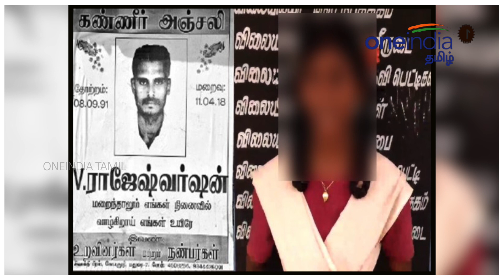மதுரையில் மாணவியுடன் எஸ்கேப்பான ஆசிரியர்!-Oneindia Tamil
அருப்புக்கோட்டை பேராசிரியை நிர்மலாதேவி பாணியில் மாணவிகளுக்கு பாலியல் மூளைச்சலவை செய்த பள்ளி ஆசிரியர் தனக்குத் தானே கண்ணீர் அஞ்சலி போஸ்டர் ஒட்டிக்கொண்டு +2 மாணவியுடன் தலைமறைவானது அம்பலமாகியுள்ளது.

$exrocketing at Madurai School teacher runaway with +2 student after brainwashed her by showing p0rn videos to student and also sticked condolence posters himself to confuse Police.